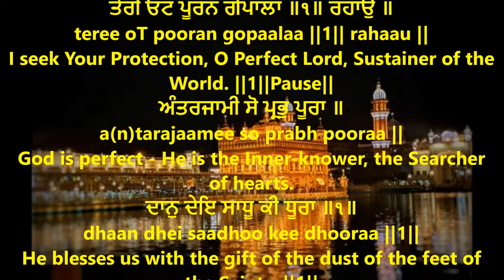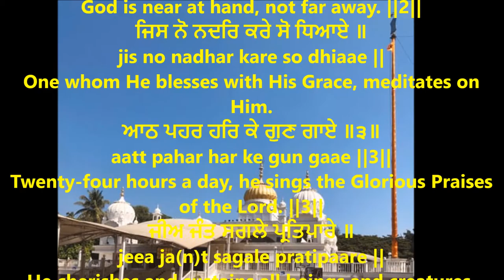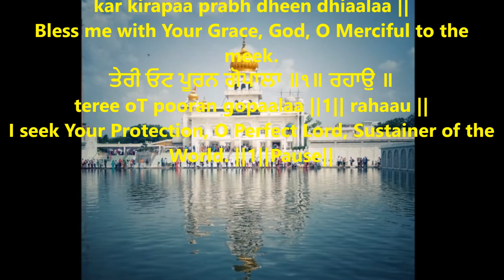kar kirapaa prabh dheen dhiaalaa | Guru Arjan Dev| Raag Wadhans | Ajit Sareen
ਕਰਿ ਕਿਰਪਾ ਪ੍ਰਭ ਦੀਨ ਦਇਆਲਾ ॥
kar kirapaa prabh dheen dhiaalaa ||
Bless me with Your Grace, God, O Merciful to the meek.
ਤੇਰੀ ਓਟ ਪੂਰਨ ਗੋਪਾਲਾ ॥੧॥ ਰਹਾਉ ॥
teree oT pooran gopaalaa ||1|| rahaau ||
I seek Your Protection, O Perfect Lord, Sustainer of the World. ||1||Pause||
ਅੰਤਰਜਾਮੀ ਸੋ ਪ੍ਰਭੁ ਪੂਰਾ ॥
a(n)tarajaamee so prabh pooraa ||
God is perfect - He is the Inner-knower, the Searcher of hearts.
ਦਾਨੁ ਦੇਇ ਸਾਧੂ ਕੀ ਧੂਰਾ ॥੧॥
dhaan dhei saadhoo kee dhooraa ||1||
He blesses us with the gift of the dust of the feet of the Saints. ||1||
ਜਲਿ ਥਲਿ ਮਹੀਅਲਿ ਰਹਿਆ ਭਰਪੂਰੇ ॥
jal thal maheeal rahiaa bharapoore ||
He is totally pervading and permeating the water, the land and the sky.
ਨਿਕਟਿ ਵਸੈ ਨਾਹੀ ਪ੍ਰਭੁ ਦੂਰੇ ॥੨॥
nikaT vasai naahee prabh dhoore ||2||
God is near at hand, not far away. ||2||
ਜਿਸ ਨੋ ਨਦਰਿ ਕਰੇ ਸੋ ਧਿਆਏ ॥
jis no nadhar kare so dhiaae ||
One whom He blesses with His Grace, meditates on Him.
ਆਠ ਪਹਰ ਹਰਿ ਕੇ ਗੁਣ ਗਾਏ ॥੩॥
aatt pahar har ke gun gaae ||3||
Twenty-four hours a day, he sings the Glorious Praises of the Lord. ||3||
ਜੀਅ ਜੰਤ ਸਗਲੇ ਪ੍ਰਤਿਪਾਰੇ ॥
jeea ja(n)t sagale pratipaare ||
He cherishes and sustains all beings and creatures.
ਸਰਨਿ ਪਰਿਓ ਨਾਨਕ ਹਰਿ ਦੁਆਰੇ ॥੪॥੪॥
saran pario naanak har dhuaare ||4||4||
Nanak seeks the Sanctuary of the Lord's Door. ||4||4||